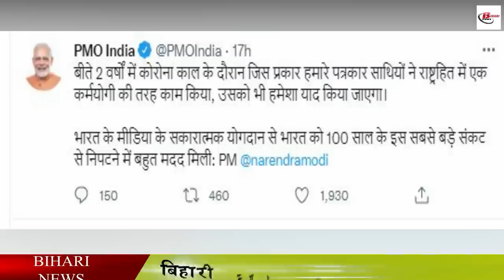खुशखबरी!अब 10 लाख लोगो को मिलेगा रोजगार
Unemployment is a big problem across the country including Bihar, the Corona period has worked to increase this problem even more, because many people's jobs were snatched away during the Corona period, due to which the unemployment graph has increased all over the country. Now the Modi government at the Center has given great news to the youth facing unemployment, under which the Modi government has now planned to give jobs to 10 lakh people in mission mode in the next 1.5 years, Prime Minister Modi has addressed all the departments and ministries. has reviewed the position of human resource in the